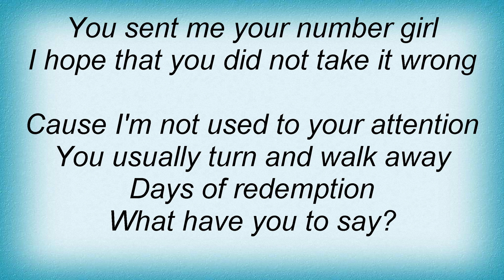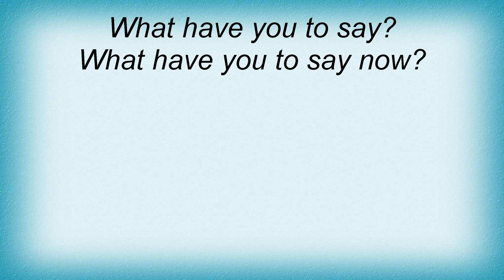Stoney Larue - Walk Away Lyrics